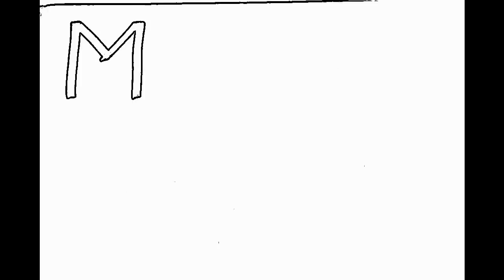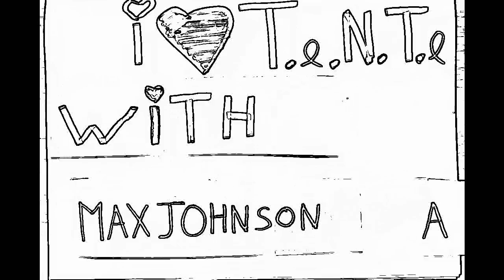I LOVE T.e.N.T.e - Moeder Tente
Promofilm I LOVE T.e.N.T.e